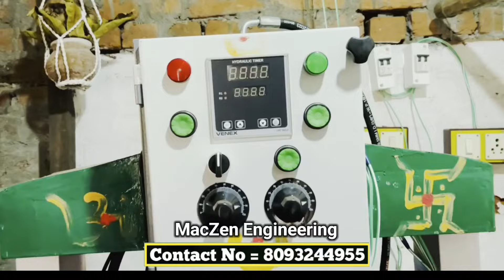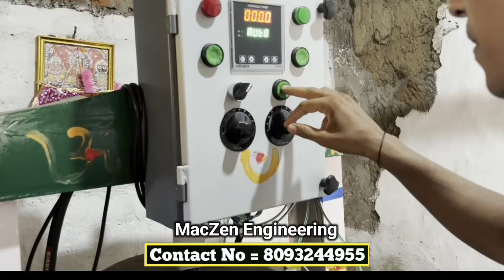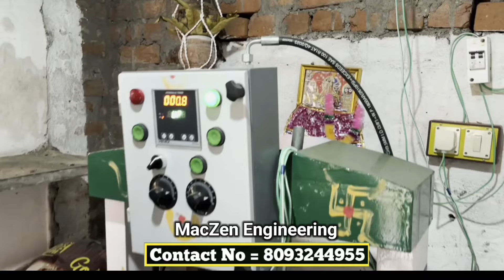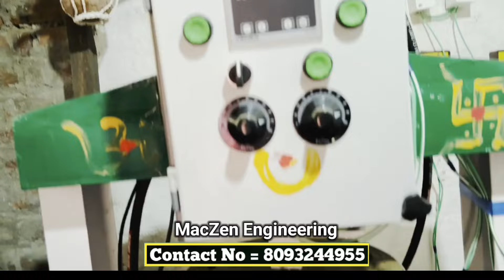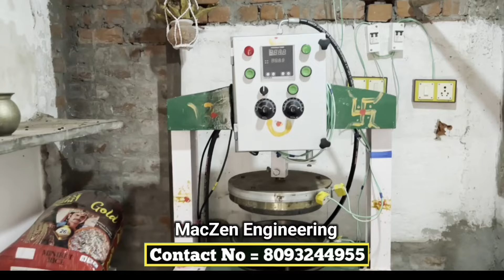ପେପର ପ୍ଲେଟ ମେସିନ Paper plate making Business idea !! cheapest price paper Plate making machine odia